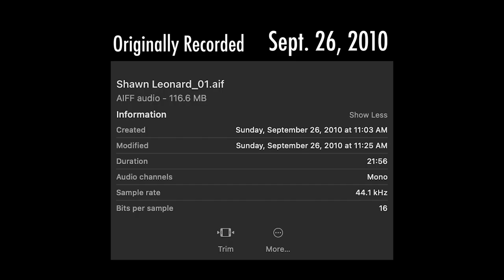Past Life Regression- France in the 13th Century- Indigenous Spirit Talker Shawn Leonard Tells All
On this episode of the Unified Field Retro Rewind series, Indigenous Spirit Talker, psychic medium, and author Shawn Leonard shares his past life regression about a previous life lived in France as a farmer in the 1200's in southern France, with Justin Brown, host of the Unified Field. Originally recorded on Sept 26, 2010 for Broadcast in November of that year. Visit Shawn at website for more information about readings, tour schedule or book